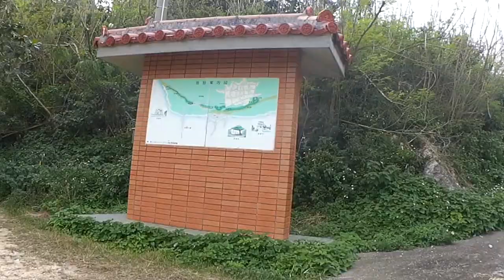スクーターで徘徊 - 5 来間 ~ 与那覇 宮古島：20191217